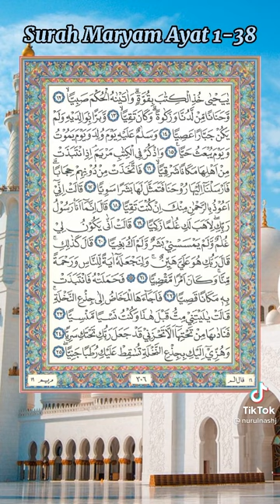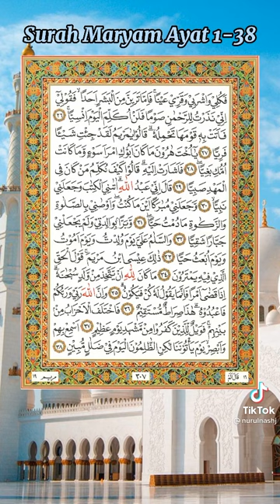SURAH MARYAM AYAT 1-38